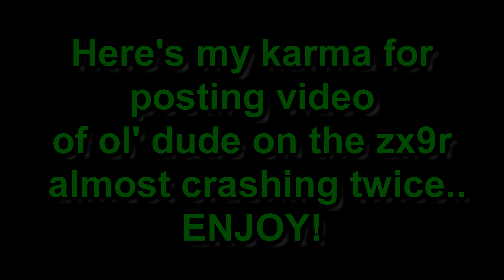2 Close Calls Kawaski Zx10r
INSATGRAM: @KC_Motovlogger

shot with Garmin Virb Elite